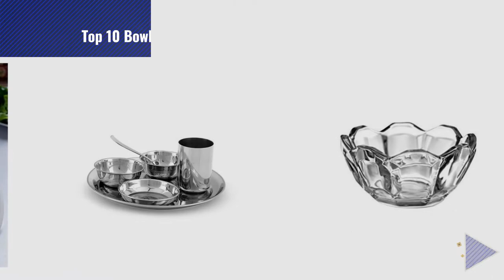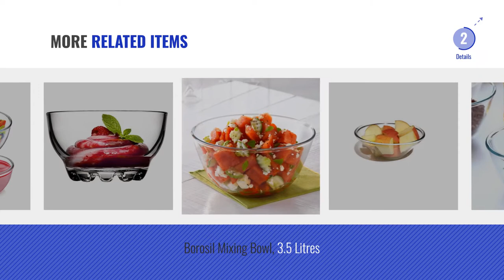Top 10 Bowls Glass [2018]: Borosil Glass Mixing Bowl with Lid Set, 500ml, Set of 2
Top 10 Bowls Glass [2018]

Borosil Glass Mixing Bowl with Lid Set, 500ml, Set of 2 by Borosil

Treo Mixing Bowl Set with Lid, 3Pcs (1.5 Ltr, 1 Ltr, 0.5 Ltr) by Treo

Borosil Glass Mixing Bowl with Plastic Lid, 1.3 Litres, Transparent by Borosil

King International Stainless Steel Silver Plate| Steel Thali| Glass | Spoon | 3 Bowls (Set by King International

Treo By Milton Shelby Glass Bowl Set, Set of 6, Transparent by Treo By Milton

Borosil Mixing Bowl, 500ml by Borosil

Borosil Venus Glass Katori Set, 170ml, Set of 6, Transparent by Borosil